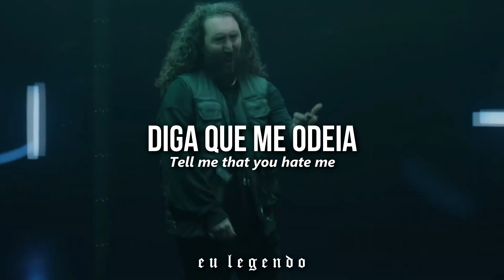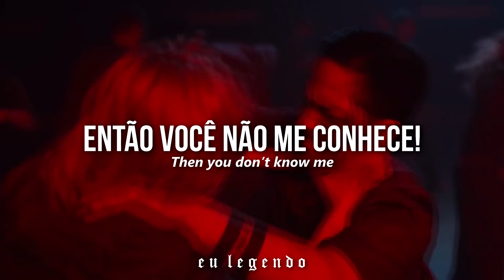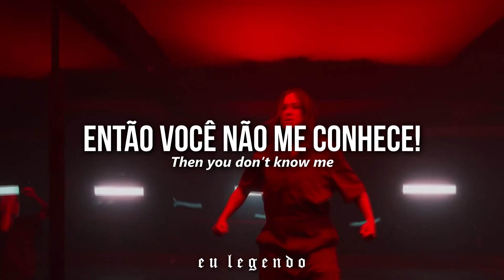I Prevail - Self Destruction // Tradução + Lyrics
Tradução da música "Self Destruction" da banda I Prevail.

Banda: I Prevail
Álbum: True Power
Data de lançamento: 2022

LYRICS
I said go away
Take a moment
Think it over
I said not today
Cause everybody sucks
And I cannot relate
And everything is fucked
And I cannot be saved

Maybe that’s because I’m on the way
Took everything I had and threw it in the flames
Watch it burn while they’re steady taking aim
I guess it came with repercussions
I’ve been in it for a minute
This is not up for discussion

Tell me that you hate me and I’ll tell you that I fuckin’ love it
Tell me you’ll save me and I’ll tell you that you’re savin’ nothin’
Tell me bout your demons and I’ll tell you that I’ve got a dozen
I’ll take em with me on my path to self destruction

We go 24/7 till we’re six feet deep
Head in the clouds but our heart’s concrete
Burn the whole thing down while they got cold feet
Yeah they can try to copy but they can’t compete
If you don’t know the Devil
Then you don’t know me
Yeah
You don’t know the Devil

All the preconceived premonitions
From people who never listen
Creating all the division
Yeah how can you live with yourself
I’m the definition
Of coming to a collision
The old and the new edition
The hero becomes a villain

So tell me that you hate me and I’ll tell you that I fuckin’ love it
Smile at the thought of my demise on the day of judgment
I pay the price on my path to self destruction

Now let me just tell you a little bit about the Devil first

Yeah
I am the one
Alpha Omega, I won’t be outdone
My power’s limitless
You are like Icarus, you have been flying too close to the sun
I’m on the way like a destination
I clear your brain like a meditation
I’ll change your mind like a revelation
So get out the way
I see what’s mine and I’m gonna take it
I do what I say, call it dedication
I built an army into a nation
Now karma is coming
You can’t escape it